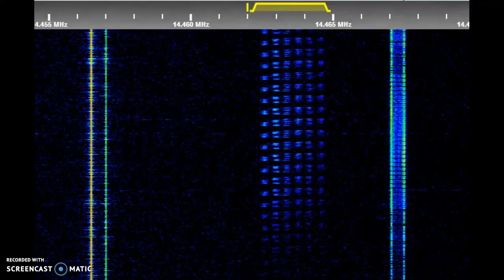unid 3-of-6 multitone system